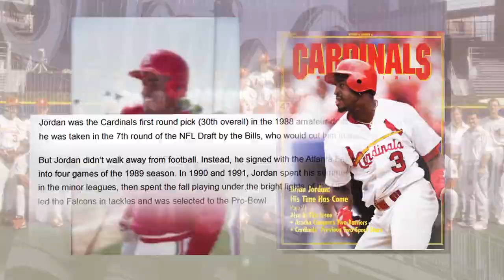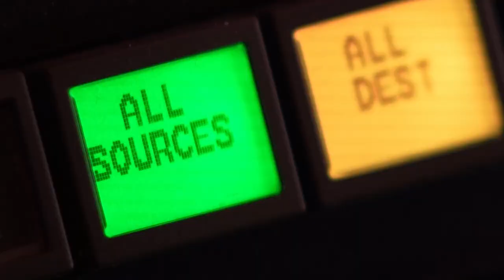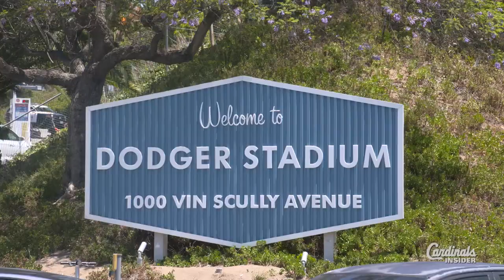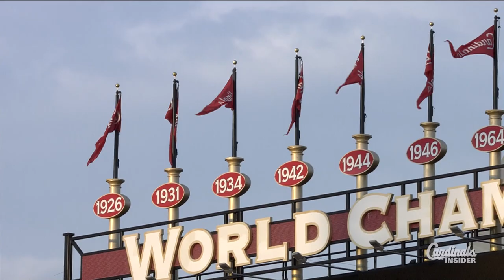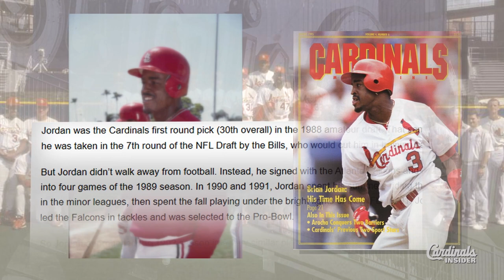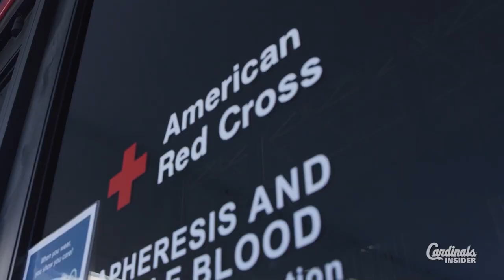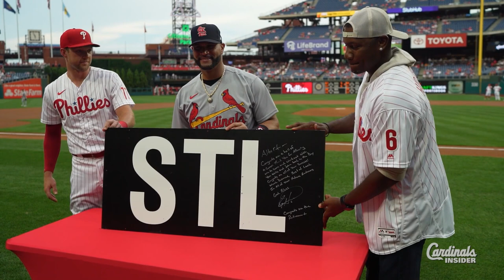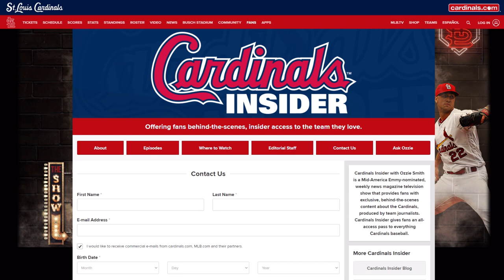Helsley Family at the All-Star Game | Cardinals Insider Season 7, Episode 20 | St. Louis Cardinals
Follow the Helsley family during Ryan's first trip to the All-Star game, Ozzie Smith speaks about the final weeks of the Pujols-Molina-Wainwright trio, and a look back at the Cardinals-Yankees World Series matchups.